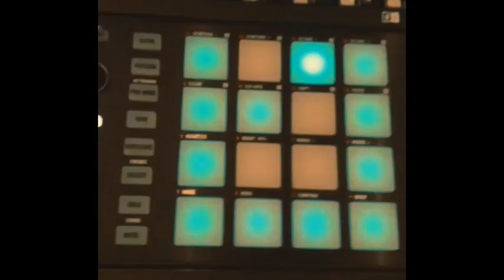SNEAK PEAK into APE COUNCIL STUDIO